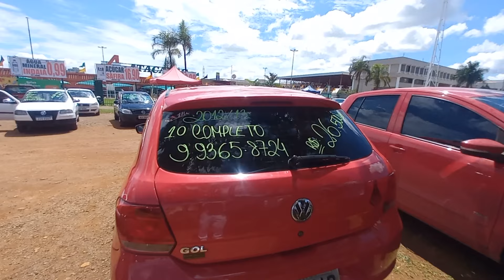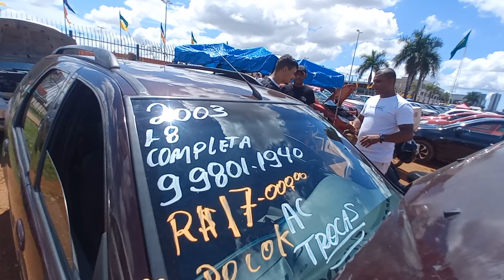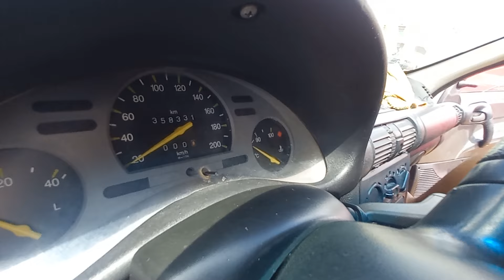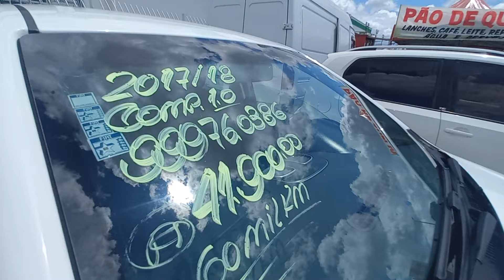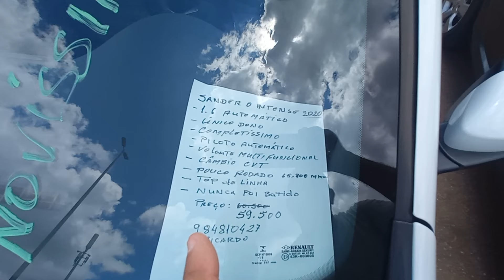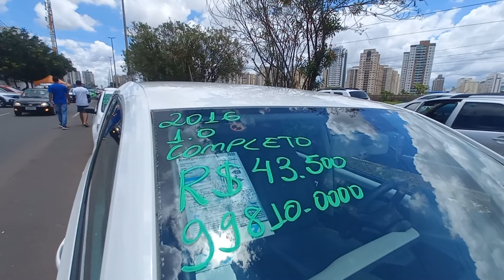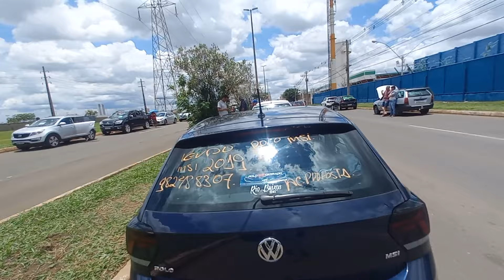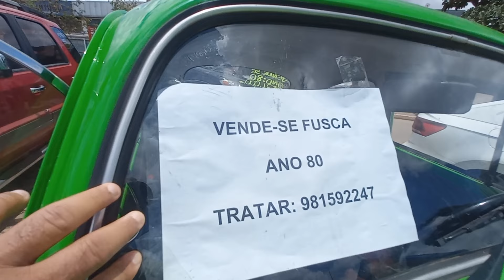VENHA PARA O FEIRÃO ORCA DE BRASÍLIA